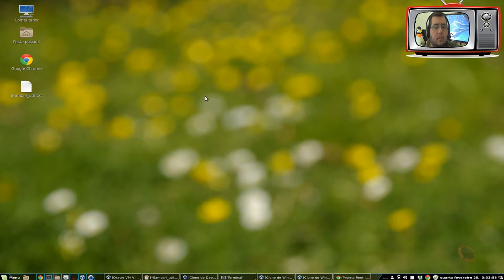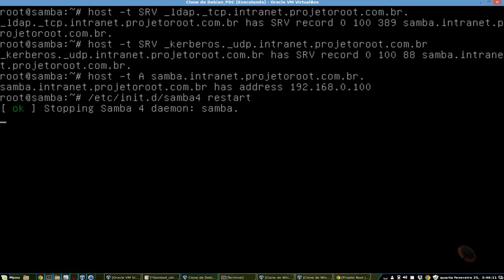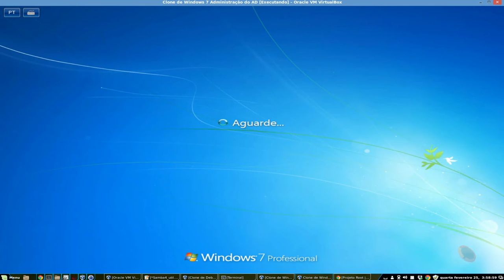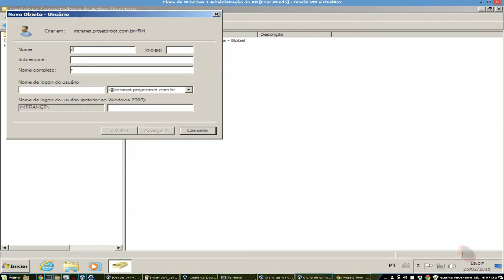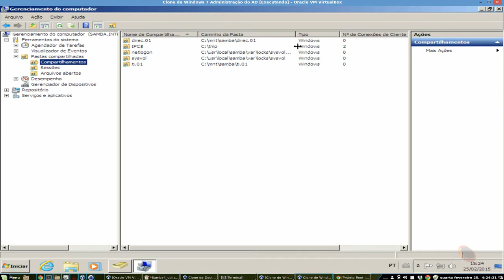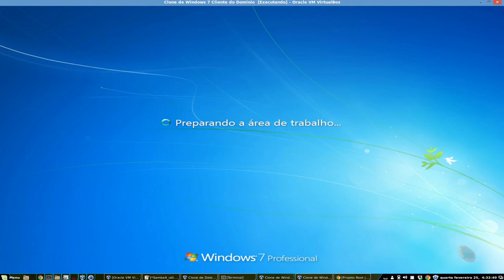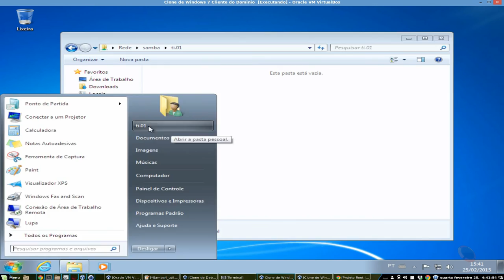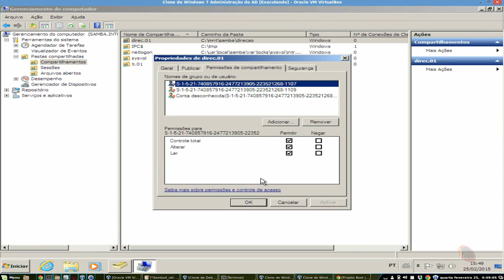Instalando Samba 4 como PDC - Parte 04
Olá Seja Bem vindo, Sou Diego Costa e neste Vídeo irei mostrar a quarta parte da Instalação de um controlador de domínio baseado em GNU/LINUX, utilizando o Sistema operacional GNU/LINUX Debian 7.8 e o Samba 4.1.16 para ser o PDC.

Nesta quarta parte abordaremos:

* Reconfiguração do AD-DC com parâmetros para compartilhamento;
* Criação de unidade de Armazenamento;
* Montagem automática da unidade no boot ;
* Configurar o arquivo SMB.CONF;
* Criação de Usuários e Grupos no AD;
* Configuração de pastas compartilhadas e as devidas permissões;

Caso não tenha visto as partes anteriores por favor visite os seguintes links: